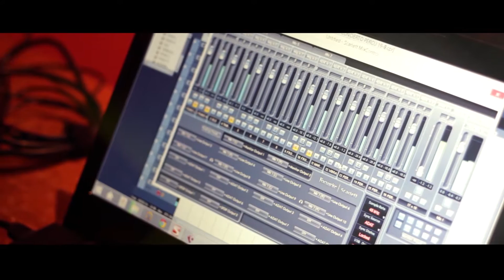La Depre (Saul Cosentino)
Ramón Gardella, marimba
Marco Sieni, vibrafón
Buenos Aires, 18.08.15